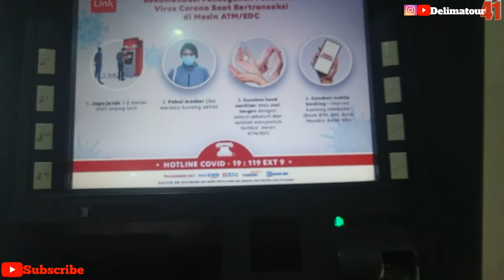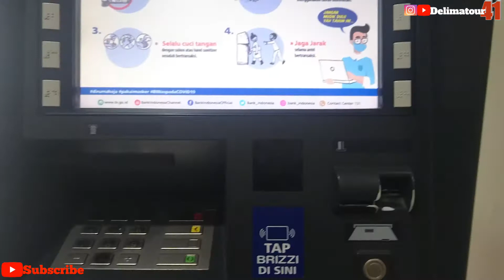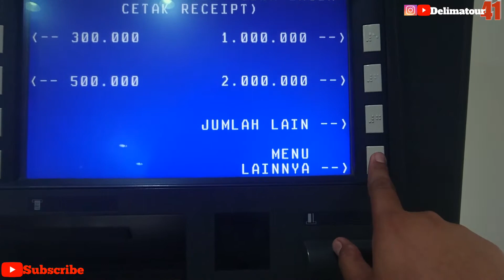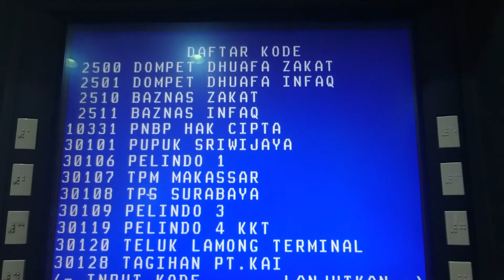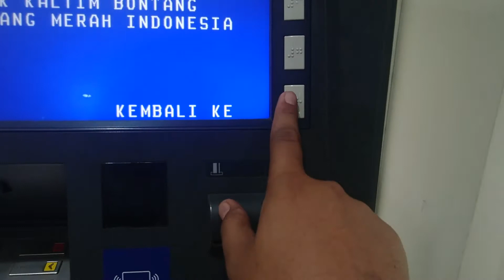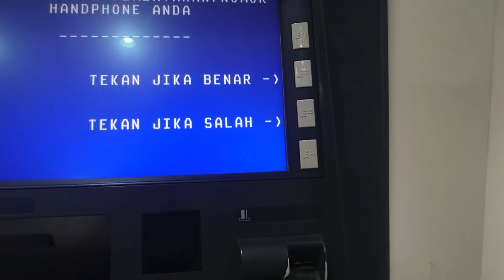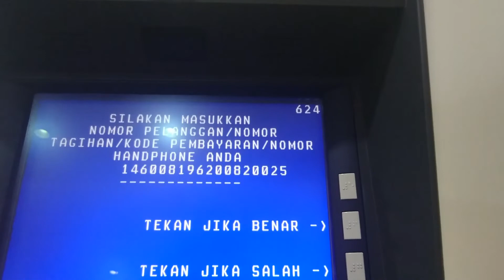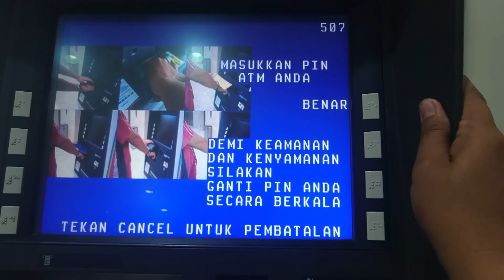Cara Pembayaran BPJS Ketenagakerjaan TKI Pertama di Luar Negeri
Semoga bermanfaat